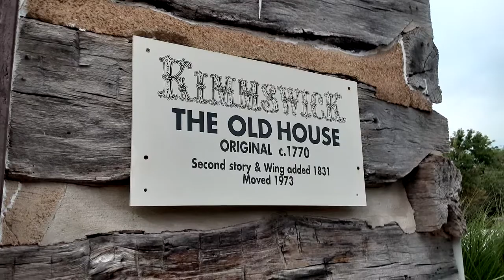America's Great Loop - Just Passin' Thru Episode 18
We finish up our travels on the Mississippi, and head up the Ohio River